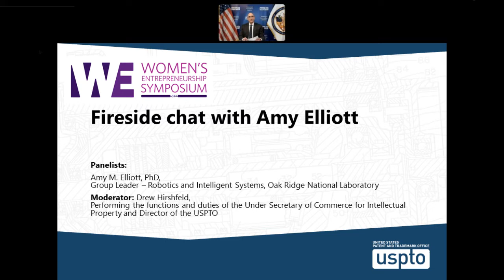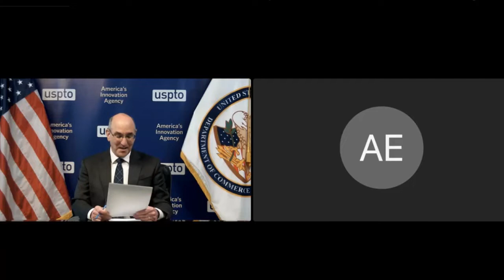2022 Women’s Entrepreneurship Symposium, part one: Educate and innovate: An ambassador for advances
Amy M. Elliott, Ph.D., American Association for the Advancement of Science IF/THEN Ambassador, multiple patent holder, and Group Leader for Robotics and Intelligent Systems at Oak Ridge National Laboratory, shares insights from her career with Drew Hirshfeld, Performing the Functions and Duties of the Under Secretary of Commerce for Intellectual Property and Director of the USPTO.

This recording was part of our 2022 Women’s Entrepreneurship Symposium, part one: Educate and innovate, held on March 2. View the program agenda